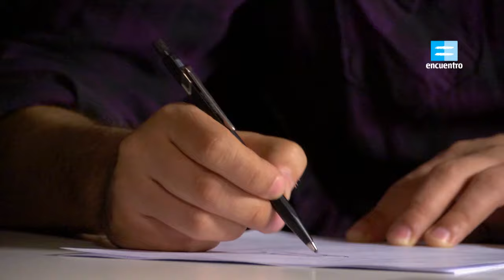plop! Pablo Lobato hace un cover de Hermenegildo Sabat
Tuve el honor de ser invitado al programa de Sasturain y Maicas para hacer un cover de Sabat. Gracias Daniela Blanco!!